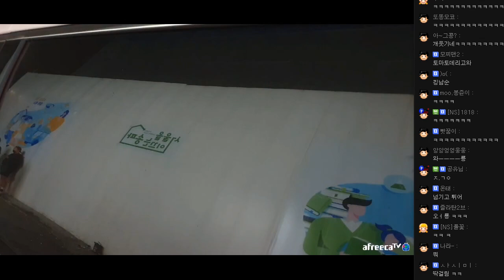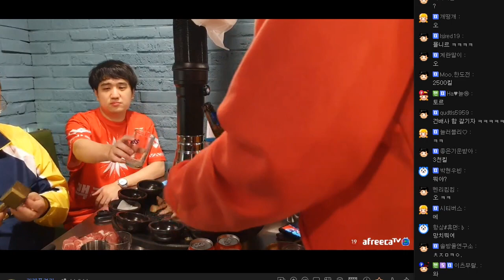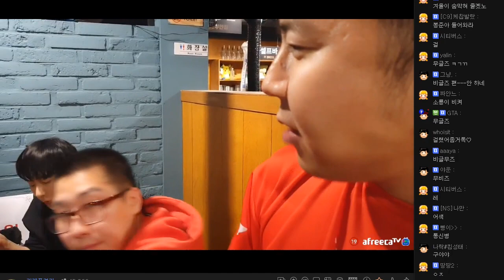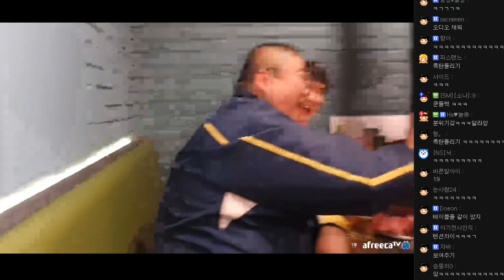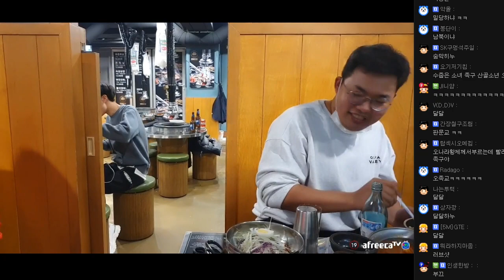메킴아 한잔하자.. ❤ ⭐비글즈 VS 무엔터 뒤풀이⭐ (FT. 철구 봉준 만만 소룡 남순 코트 킴성태 오메킴) 201031 [4] - KoonTV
201031

메킴아 한잔하자.. ❤ ⭐비글즈 VS 무엔터 뒤풀이⭐ (FT. 철구 봉준 만만 소룡 남순 코트 킴성태 오메킴)